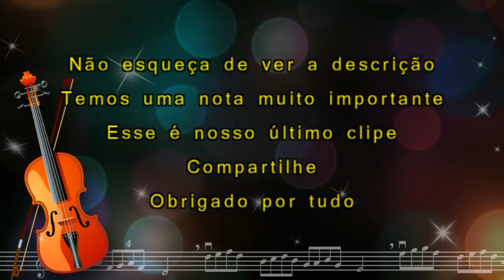CARA MAMA - TRADUÇÃO DE MÃE AMOROSA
Tradução de Mãe Amorosa na interpretação de Jaciano e Taís ( Gruppo Italiani in Brasile).

E aqui você vê a letra dessa música e o áudio para baixar